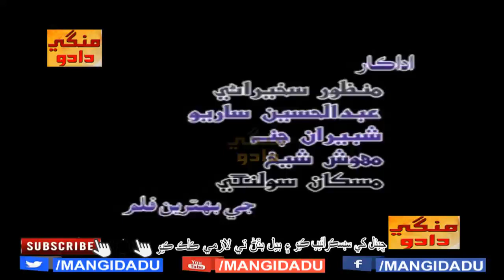WAHSHI ٽريلر | ABDUL HUSSAIN SARIO | MANZOOR SAKHIRANI | MUSKAN | JAWED | SINDHI FILM | MANGIDADU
WAHSHI وحشي ٽريلر | LALA ABDUL HUSSAIN SARIO لالا عبدالحسين ساريو | MANZOOR SAKHIRANI | SHABIRAN CHANNA | JAWED SHAIKH | MUSKAN SOLANGI | MAHWISH SHAIKH | SABIR SURHIO | NAVEED SOLANGI | NADEEM SAGAR | M HASSAN | ADAM KHAN UMRANI | SINDHI FILM

مکڙي تي جھومي ڀنورو | وحشي فلم | منظور سخيراڻي | مھوش شيخ | جاويد شيخ